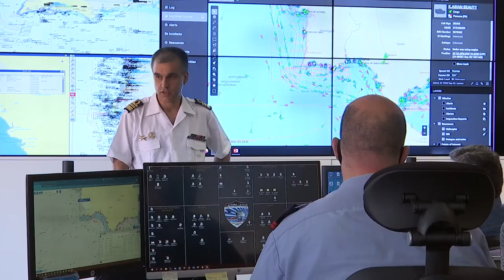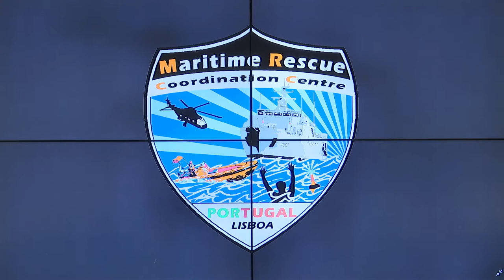REPORTAGEM: Uma sala no Alfeite com “os olhos” no mar para ajudar a salvar vidas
A sala tem uma dezena de ecrãs gigantes, imagens GPS, imagens ao vivo de vários portos e foi dali que o pessoal do Centro de Operações Marítimas (COMAR) já assistiu, em direto, a um naufrágio de um veleiro.

Quem trabalha no centro de operações marítimas na base do Alfeite, Almada, distrito de Setúbal, descreve rotinas e uma missão de 24 horas por dia, sete dias por semana, para as operações de salvamento numa área que inclui toda a costa portuguesa, vai além da ilha do Corvo, nos Açores, no meio do Atlântico, até às ilhas desertas, na Madeira - 5,75 milhões de quilómetros quadrados, no total.

Em direto de uma das câmaras montada num porto português, da responsabilidade da Autoridade Marítima Nacional, foi também possível assistir ao naufrágio de um veleiro em que se pôde ver duas pessoas cair à água e apenas uma chegar viva a terra.

Reportagem: Nuno Simas

Edição de vídeo: Fátima Guerreiro